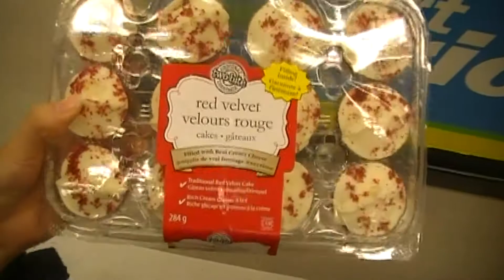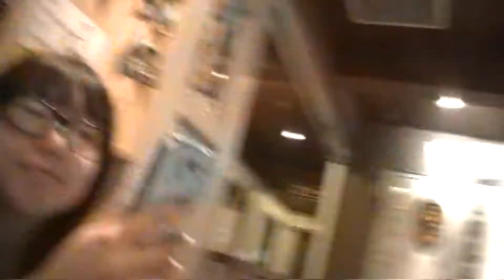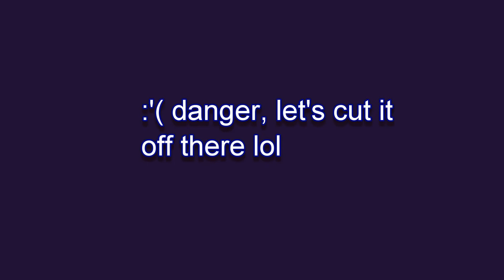[Shindee VLOGS #4]: Friend's Debut? Last Day of Work, SADNESS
Heyzzzz, these few days I had to run a lot of errands (Korea + china visas, unlocking
phone, cancelling phone plan, taking more passport pics, cleaning out closet, moving
furnitures, and WORK) so I didn't vlog too much (thus combining of several days within
this one vlog)

Whew, I'm so pooped lol.
Sorry I got a bit emotional at the end lol. Man.

COUNTDOWN: 10 more days 'til Korea. (SAY WHAT? lol)

Tumblr [ALWAYS on here :D you can ask me Qs, etc here]

user: notyourcindy